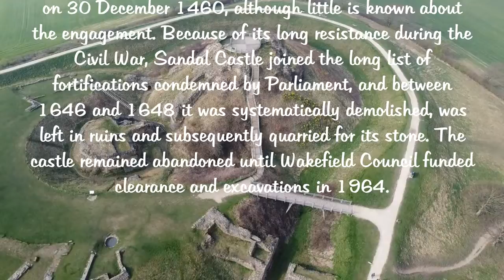Sandal Castle, Wakefield, West Yorkshire